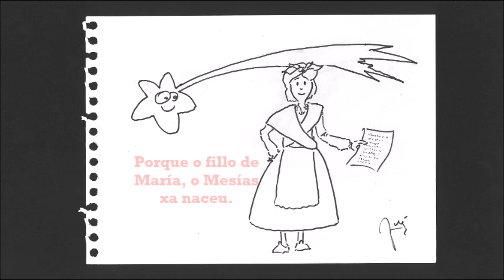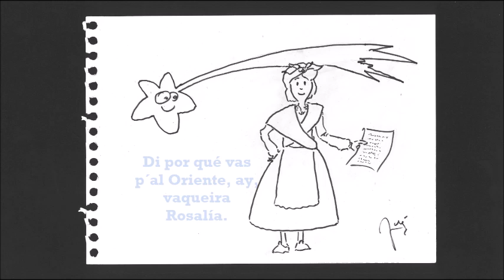LA VAQUEIRA ROSALÍA (KARAOKE)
Puedes descargarte el dibujo del villancico para colorear, en el siguiente enlace

"LA VAQUEIRA ROSALIA" es un villancico original de José Vives Unanua, y forma parte del CD "NUEVOS VILLANCICOS DEL MUNDO 4".

Para que puedas cantarlo con mayor facilidad te incluimos la letra. Además, para que puedas cantarlo en festivales y celebraciones, puedes encontrar el villancico instrumental (KARAOKE) es este enlace

Los villancicos están interpretados por "voces de barro": alumnado y profesorado del Colegio Santa Teresa de Jesús, de Pamplona.

LA VAQUEIRA ROSALÍA

-DI, POR QUÉ VAS P´AL ORIENTE, AY, VAQUEIRA ROSALÍA.
-PORQUE O FILLO DE MARÍA, O MESÍAS, XA NACEU. (PORQUE EL HIJO DE MARÍA, EL MESÍAS, YA NACIÓ.)
-VAS TAN BELLA Y TAN VALIENTE, TAN ALEGRE Y DECIDIDA.
-EU CORRENDO PARA VELO, MEU PEQUENO NENO DEUS. (VOY CORRIENDO PARA VERLE AL PEQUEÑO NIÑO DIOS.)
¿QUÉ TAL SI IE LEVO UNA VACA? (¿QUÉ TAL SI LE LLEVO UNA VACA?)
-LA VACA SE VA A ESPANZURRAR.
LA VAQUEIRA ROSALÍA VA CAMIÑO DEL PORTAL.

-PORQUE O FILLO DE MARÍA, O MESÍAS, XA NACEU.
- EU CORRENDO PARA VELO, MEU PEQUENO NENO DEUS.
¿QUÉ TAL SI IE LEVO UNA VACA?
-¿E UNA CÁNTARA DE LEITE?
-LA LECHE SE TE CORTARÁ.

-¿E UN QUEIXO?
-NADA DE ESO; NO VES QUE SE CADUCARÁ.

-¿E UN QUEIXO?
-VOU ESCRIBIR UNA POESÍA PARA O FILLO DE MARÍA.

NI LA VACA, NI LA LEITE, NI EL QUEIXO PODÍAN LLEGAR.
UNA SIMPLE POESÍA SABE A GLORIA CELESTIAL.
LA VAQUEIRA ROSALÍA LES DESEA BO NADAL.